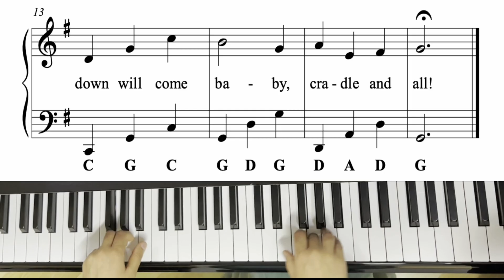Rock-a-Bye Baby - Easy Piano Tutorial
Rock-a-Bye Baby
arr. by Avgusta Udartseva
Beginner Piano Songbook